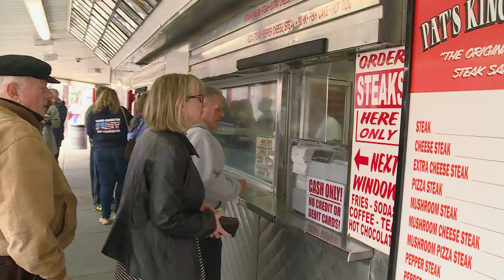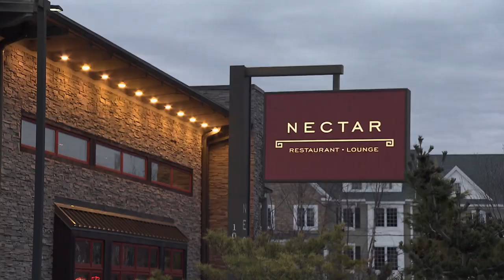Making cheese that's "of the land"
A Pennsylvania dairy farm creates goat cheese with a sense of place by incorporating ingredients from native plants.  Produced for Maryland Public TV.